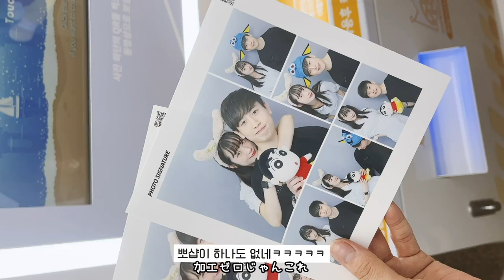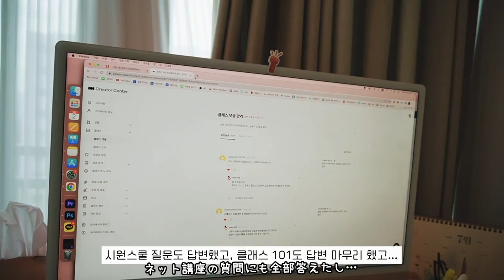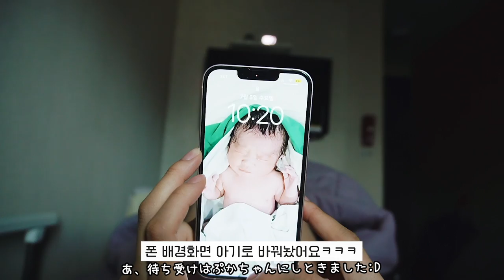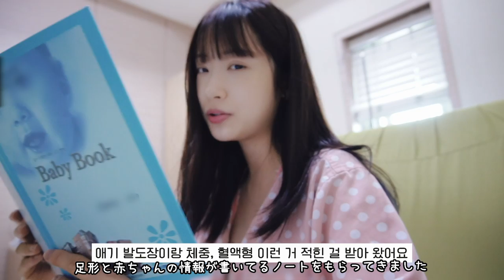인간으로서의 존엄성이 박살나는 제왕절개 VLOG(생전 처음겪는 고통에 실신😭,얘가 내 애라고…? )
🐤 사용방법:
1. 시원스쿨 일본어 사이트 로그인